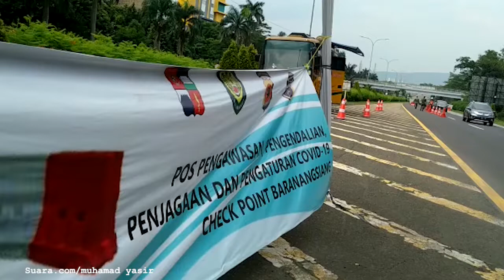Langgar Aturan PSBB, Sejumlah Pengemudi Diberhentikan di Pintu Keluar Tol Jagorawi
Petugas gabungan TNI-Polri beserta Dinas Perhubungan (Dishub) terpantau menjaga lalu-lintas di ruas Tol Jagorawi, pada Jumat (24/4/2020). Terjadi penyempitan jalan terkait telah berlakunya Pembatasan Sosial Berskala Besar atau PSBB di Kota Bogor.

Pantauan Suara.com di lokasi, Jumat (24/4/2020) tampak sejumlah kendaraan yang melanggar aturan PSBB terpaksa diberhentikan oleh petugas di pintu Tol Jagorawi KM 42.

Sebelumnya, Kementerian Kesehatan menyetujui pengajuan PSBB di wilayah Kabupaten/Kota Bogor, Kota Depok, Kabupaten/Kota Bekasi (Bodebek) dan berlaku pada Rabu (15/4/2020) lalu. Selengkapnya, Tonton dalam video ini